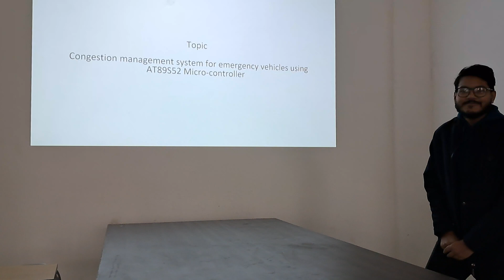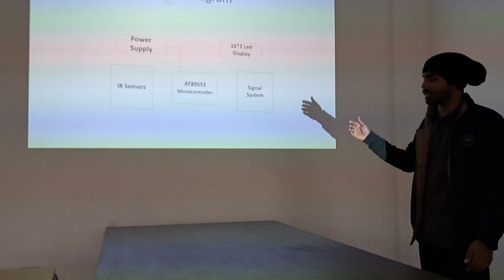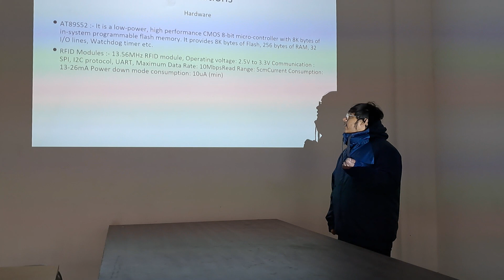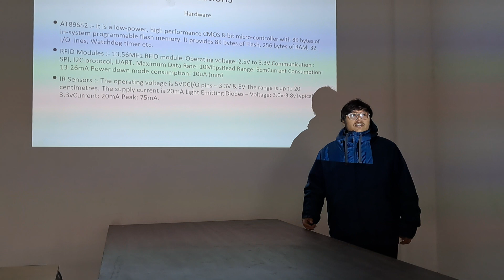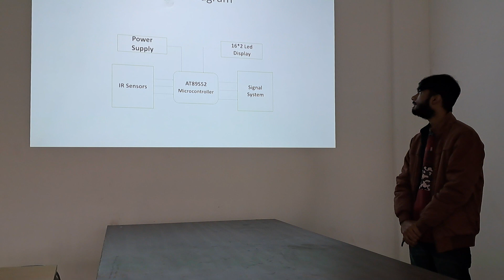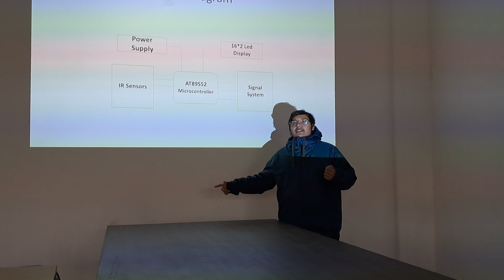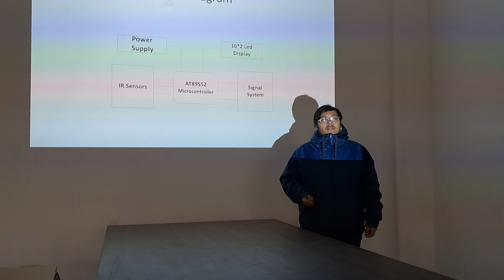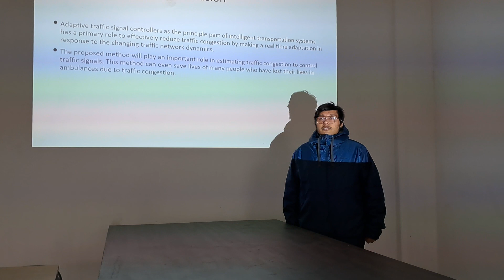Congestion Management system for priority/ Emergency Vehicles using AT89S52 Micro Controller